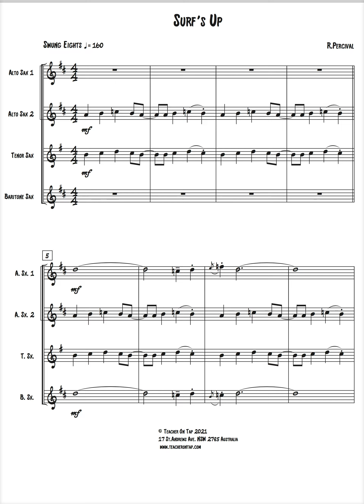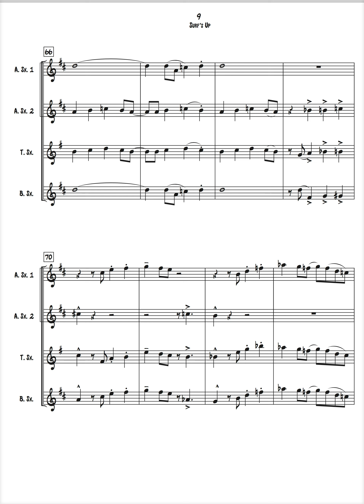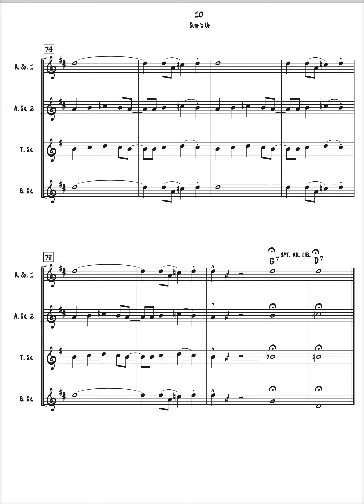Saxophone Quartet - "Surf's Up"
alto,alto, tenor,baritone saxophones
By R.Percival
Level - Easy/Intermediate